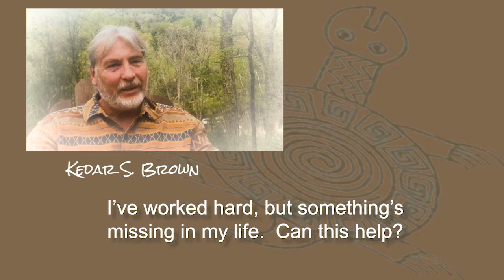Looking for happiness in all the wrong places?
Have you been working hard and strategically to achieve a certain level of success or achievement thinking that would make you happy?

That's understandable and common, but it isn't the panacea most of us hope it will be.

In this video Kedar talks about the limitations of believing in "arrivals and acquisitions."  You'll also get a taste of the value of moving beyond book learning into actually taking the journey for yourself.